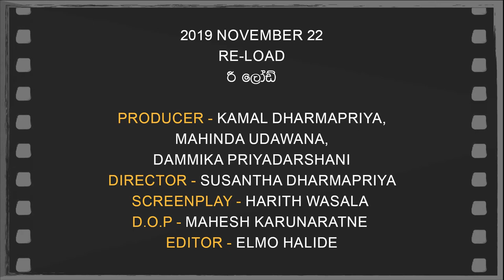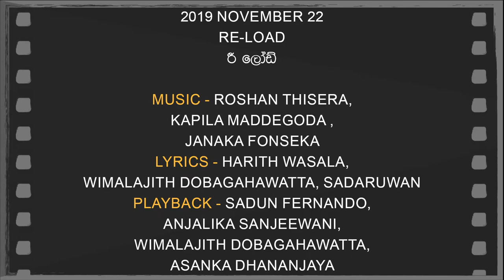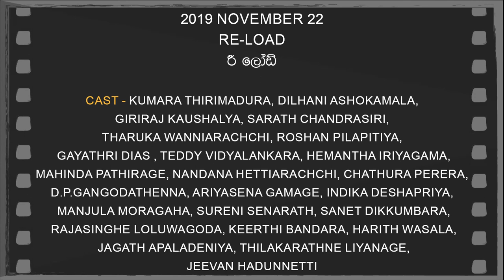Daily Movies 22 11 2019 RE LOAD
2019 NOVEMBER 22
RE-LOAD
 රී ලෝඩ්
PRODUCER – Kamal Dharmapriya , Mahinda Udawana, Dammika Priyadarshani
DIRECTOR - Susantha Dharmapriya
SCREENPLAY -Harith Wasala
D.O.P -Mahesh Karunaratne
EDITOR -Elmo Halide
LYRICS – Harith Wasala, Wimalajith Dobagahawatta, Sadaruwan
PLAYBACK -Sadun Fernando, Anjalika Sanjeewani, Wimalajith Dobagahawatta,Asanka Dhananjaya